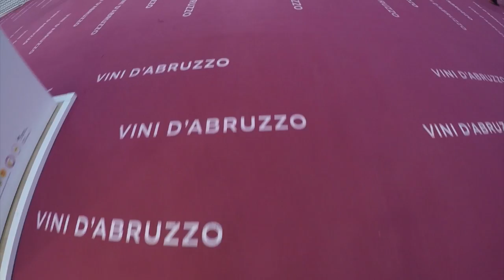L'esordio dell'Abruzzo al Vinitaly 2018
Ieri giornata inaugurale per il Vinitaly di Verona. Alla 52° edizione è molto folta la pattuglia abruzzese che si presenta con 101 cantine per festeggiare al meglio il 50° anniversario della Doc del Montepulciano